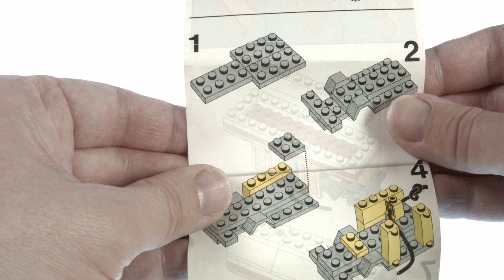Lego 671 - Shell Fuel Pumper - Classic Town - Retro Speed Build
Building the 1978 Shell Fuel Pumper truck, this was part of the original town minifig release and remained in the range until 1982 after which it was replaced by a new tanker with a larger cab that could seat the figure inside.

This set has 63 parts and a minfigure with sticker torso printing instead of the pad printed torso featured in later issues.